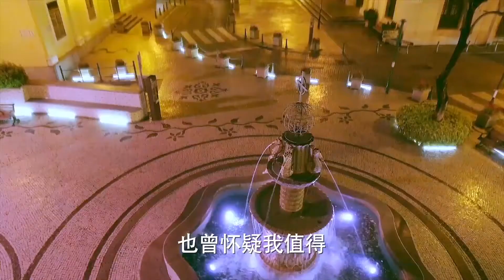So sweet！Ming and Fang finally had a reunion of destiny.|Sweet Combat 鹿晗LUHAN 关晓彤